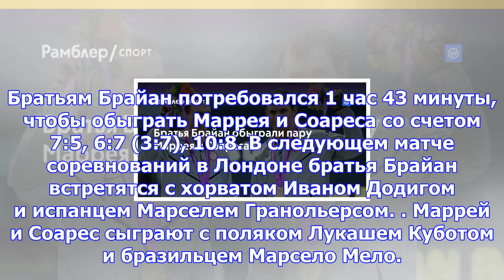Братья брайан обыграли пару маррея и соареса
Братьям Брайан потребовался 1 час 43 минуты, чтобы обыграть Маррея и Соареса со счетом 7:5, 6:7 (3:7...